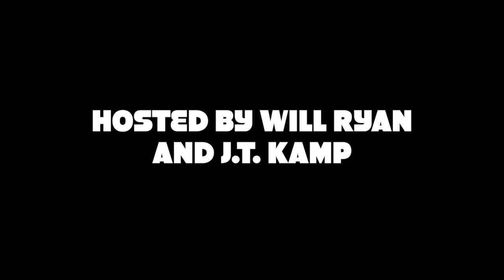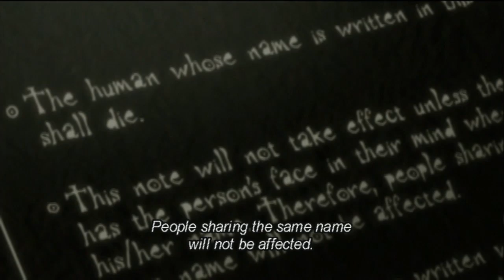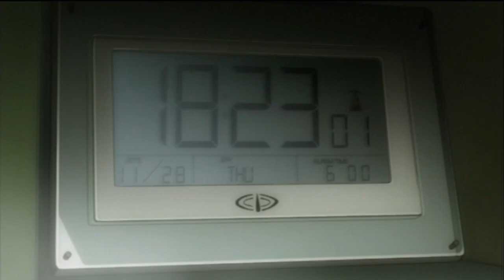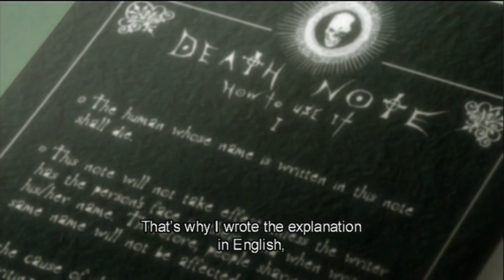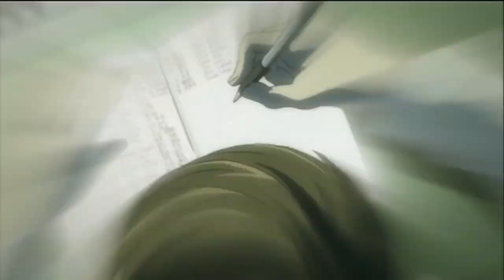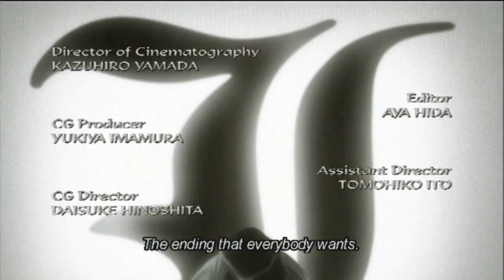Cover By Cover - Death Note | Animerica